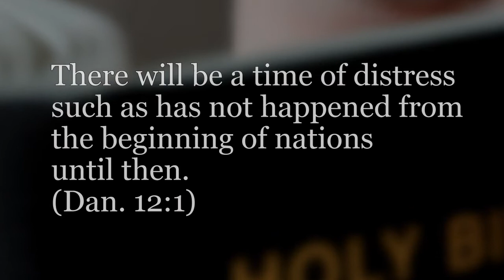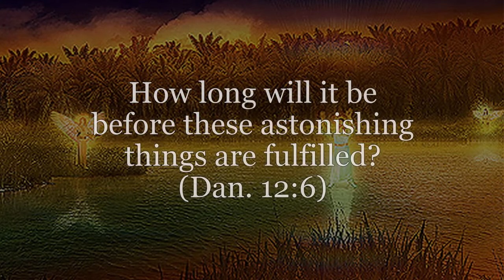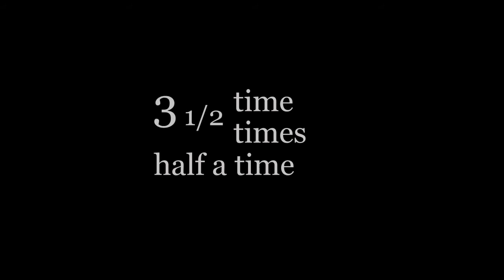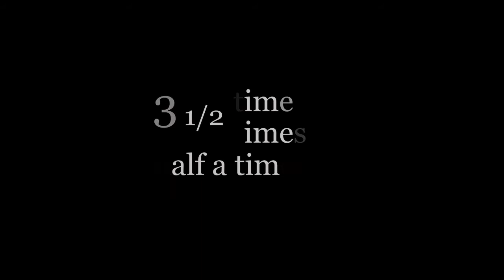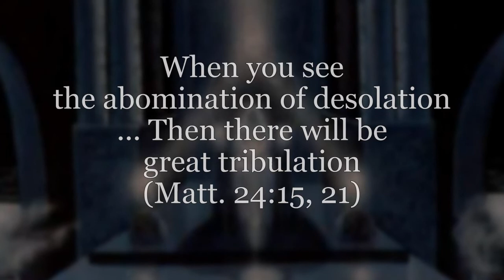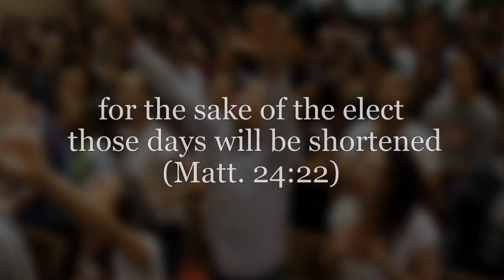The True Length of the Great Tribulation (Last Days Detective)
From Last Days Detective. (very simply put and very easy to understand video explaining the Great Tribulation.)